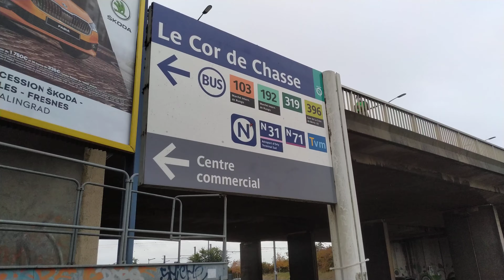Ancien panneau Thiais BUS 103